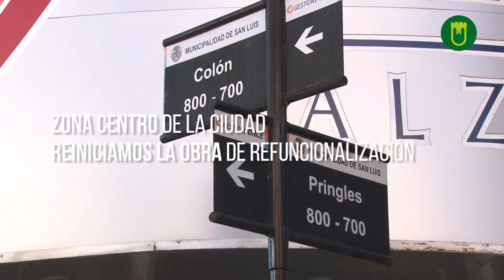SEMIPEATONALIZACIÓN DE CALLE COLÓN